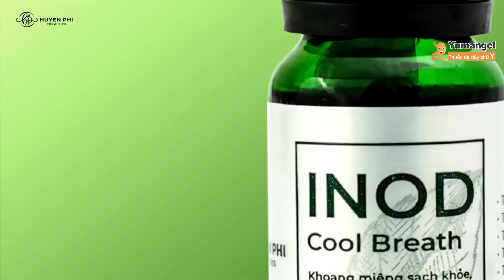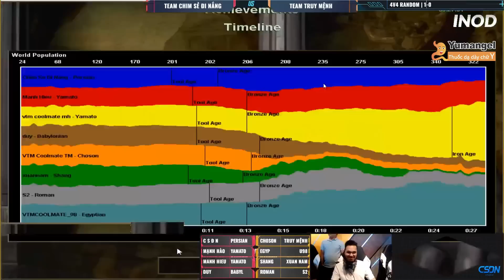Chim Sẻ Đi Nắng CẦM PERSIAN thì KHỎI PHẢI NÓI!!! | AoE Highlights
YUMANGEL - NGƯỜI BẠN ĐỒNG HÀNH CÙNG SỨC KHỎE DẠ DÀY TEAM SBS.
YUMANGEL hân hạnh trở thành đối tác đồng hành cùng team SBS, với sứ mệnh bảo vệ sức khỏe dạ dày của các game thủ trong cuộc sống hàng ngày, hay những kèo đấu căng thẳng và các giải đấu AoE
YUMANGEL – Thuốc dạ dày chữ Y tiện dụng, dễ uống, giúp giảm nhanh các triệu chứng do: Viêm dạ dày tá tràng, trào ngược dạ dày thực quản, đau tức nóng dạ dày, ợ hơi đầy bụng khó tiêu…Quán Nhậu

Quán Nhậu Tự Do - Ta Tự Do Trong Thế Giới Của Ta
Quán nhậu Tự Do giúp bạn tìm ra chính mình: bùng nổ - sống động và thực sự tự do.
Hệ thống Quán nhậu Tự Do dành tặng ưu đãi 10% tổng hóa đơn cho cộng đồng anh em chơi đế chế. Anh em nhớ đặt trước và thanh toán kèm mã ""Chim sẻ đi nắng"" để nhận ưu đãi !!!

"AMITED KHẲNG ĐỊNH MÙI HƯƠNG CỦA KẺ CHINH PHỤC CÙNG TEAM SBS.
AMITED - Nước hoa chuẩn Pháp của người Việt
Amited - The art that makes memory speak
Hotline:  19000242
Store: 169 Cầu GIấy, Dịch Vọng, Hà Nội